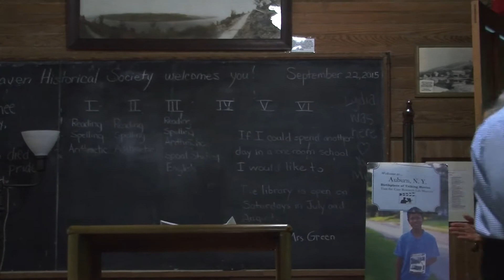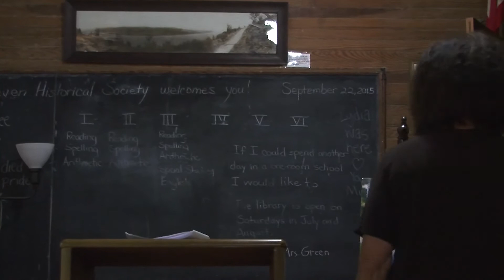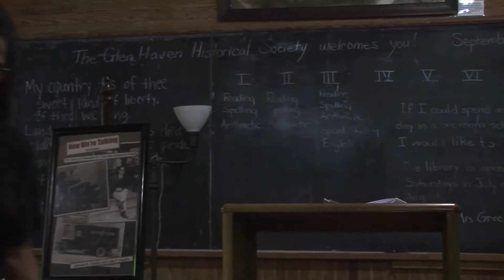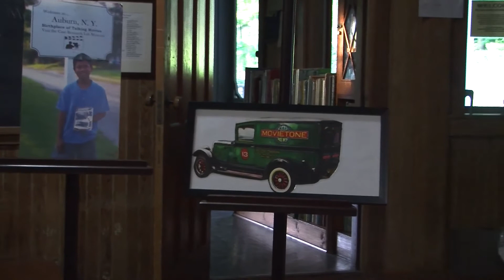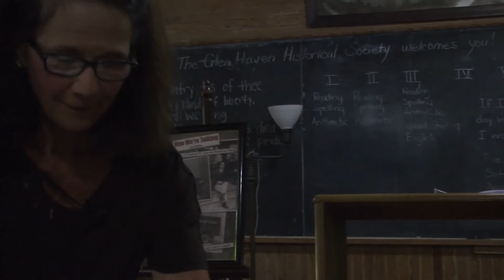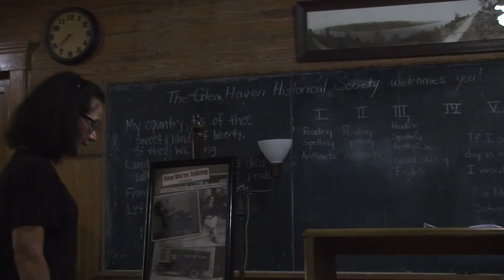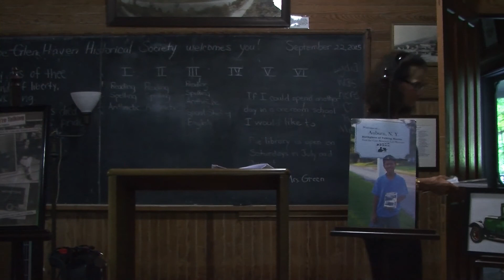Ted Case - Father of Talking Movies (Antonia "Toni" Colella)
Glen Haven Historical Society presents "Ted Case: Father of Talking Movies" with Toni Colella, author of the biography "Now We're Talking: The Story of Theodore W. Case and Sound-On-Film." She discusses Ted Case's contributions to the motion picture industry as one of the greatest inventors of the 20th century.

Produced by Sharon Stevans; post-production provided by Melanie Arnold, (c)2018.